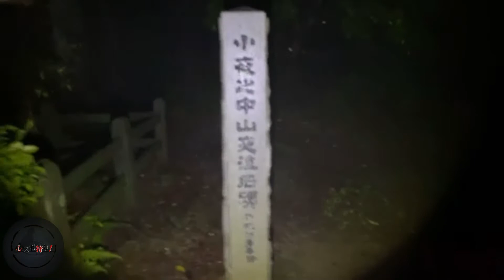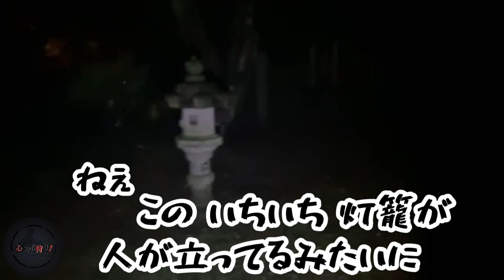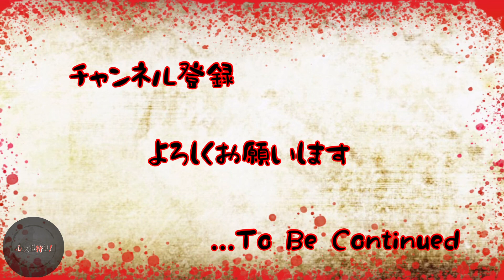#1 小夜の中山 新之助死す 前編 心スポハンター徳田新之助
生配信した臨場感ある動画を編集し、
見やすくした「完全に生で心霊ドキュメンタリー」シリーズとして生まれ変わった。

【心スポハンター徳田新之助】シリーズ
第1作目　小夜の中山夜泣き石伝説を探れ。